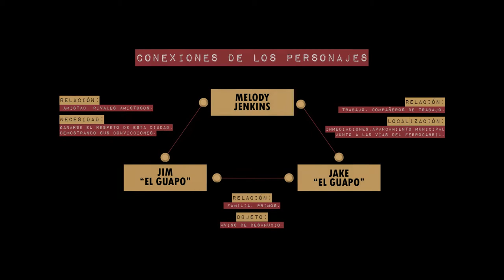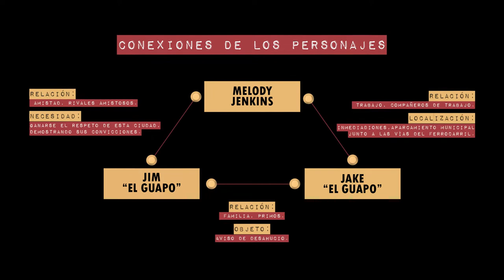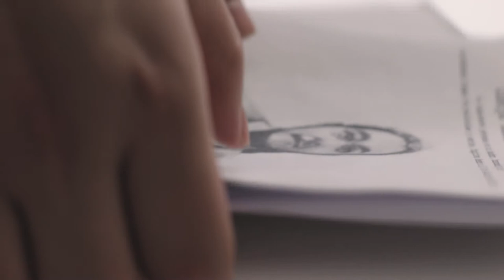Fiasco, Main street - Cap 1: Dos guapos, una loca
Sinopsis:
El equipo de Frikis y Cámaras se disponen a adentrarse en el juego de rol Fiasco, establecerán conexiones entre sus personajes y estos cobrarán vida. Melody y Jake preparan un asalto al ayuntamiento de Fyctopia mientras Jim busca desesperadamente una forma de que no le desahucien.
¿Qué destino les deparará a nuestros jugadores?

¿Te ha gustado el proyecto? ¿Te gustaría ver más contenido como este?

Producido por Cris Records, gracias a la colaboración del IES Luis García Berlanga y a la productora Marallavi Films.